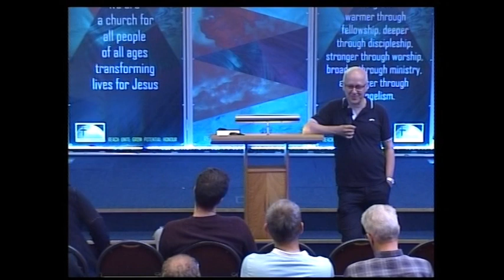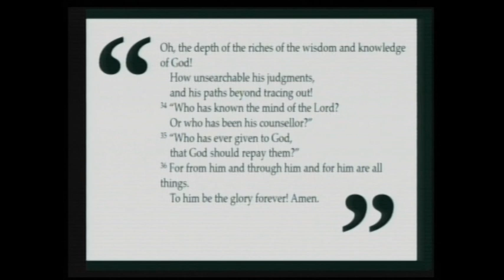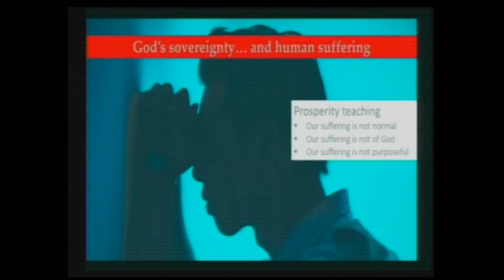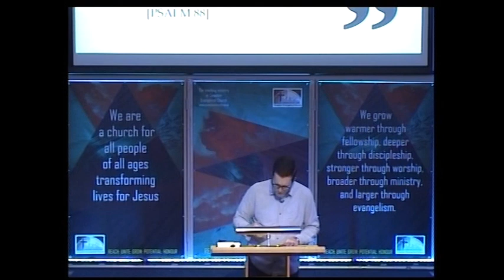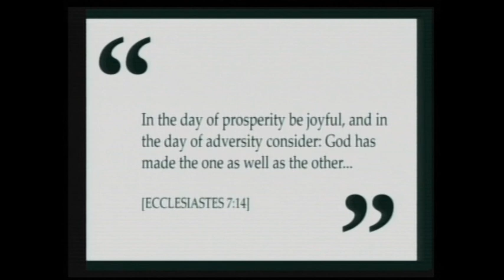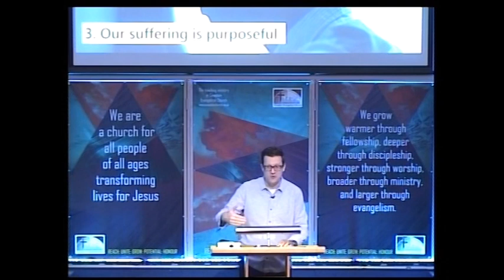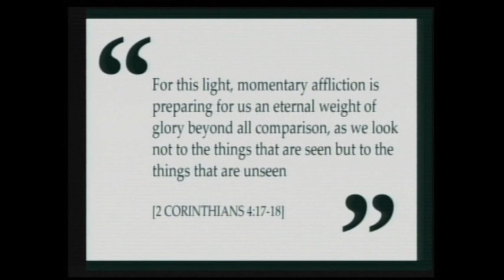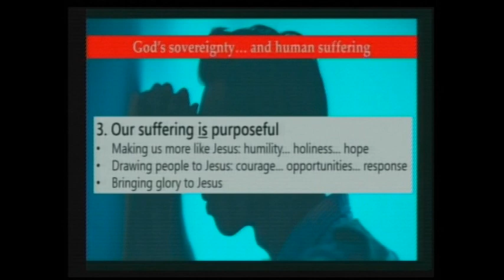Living under the sovereignty of God, Orlando Saer, Part 1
Solent Gospel Partnership Seminars
Living under the sovereignty of God
Orlando Saer
17 June 2019